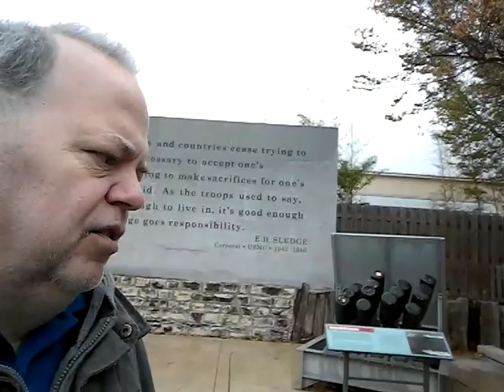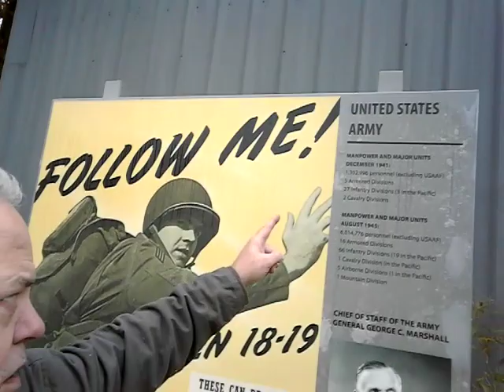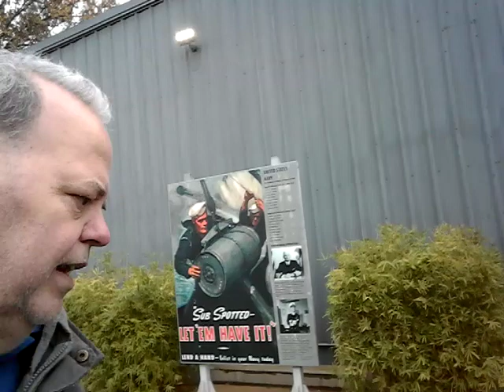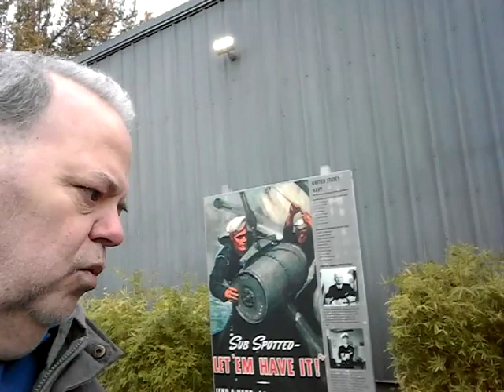Thucydides trap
War strategy